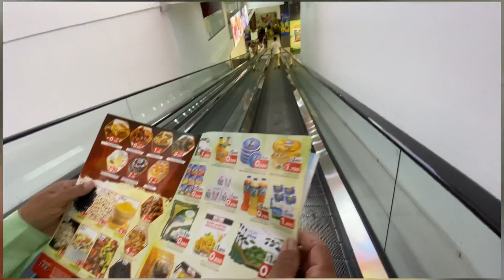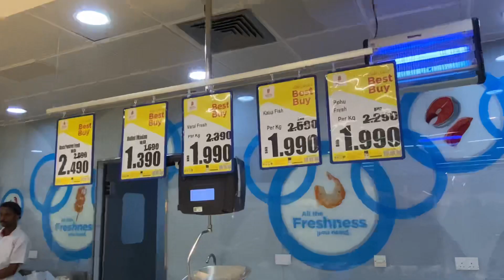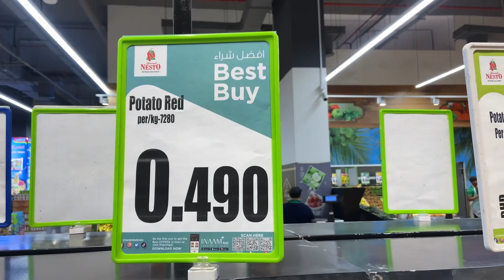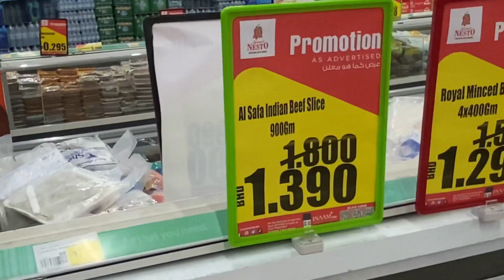Shopping mall in Bahrain | Russia ki ladki counter pe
Bahrain shopping mall
Bahrain visit
Bahrain visit visa
Bahrain tourist place
Bahrain new people
Bahrain bazar
Bahrain shop
Bahrain job
Bahrain food
Bahrain market
Bahrain online shopping
Bahrain country
Bahrain desh
Bahrain video
Bahrain new video
Shopping mall
New shopping mall
Online shopping
Bahrain new area
Bahrain visit place
Bahrain new people
Bahrain photo
Bahrain beach
Bahrain area
Mall
Manama
Bahrain
Viral video
Trending video
Trend
Blogging
Vlog
New video
New trending video
Video new
Vlogger
New country vlog
Country vlog
Smallest country vlog
Smallest country
Vloging
Harish vlogs
Mall vlog
Daily vlog